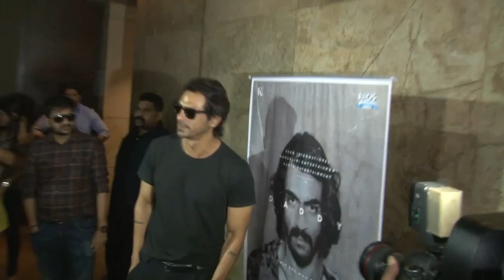Arun Gawli's Daughter Geeta Gawli REACTS on DADDY TEASER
Arun Gawli's Daughter Geeta Gawli REACTS on DADDY TEASERSubscribe for latest happenings in Bollywood entertainment, Hindi TV Cinema and your favourite Sports celebrities, their Exclusive news updates.

Watch how gangster Arun Gawli's daughter Geeta Gawli reacted after watching the teaser of Arjun Rampal upcoming film “Daddy”, which features Ajun as Arun Gawli.